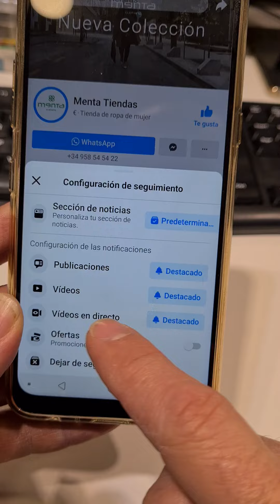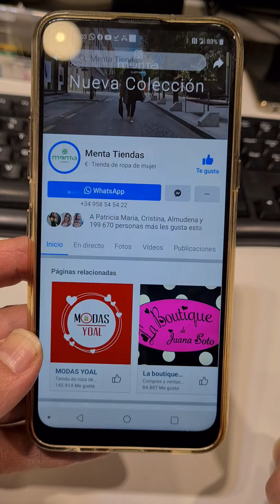Activar las notificaciones de Facebook en páginas que sigues.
Como activar las notificaciones de los directos en las página de Facebook que sigues.